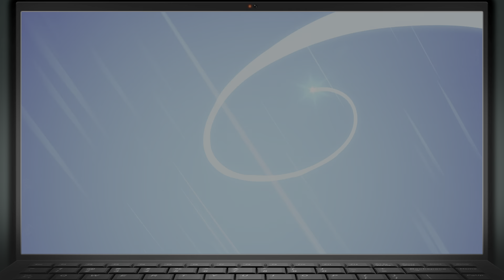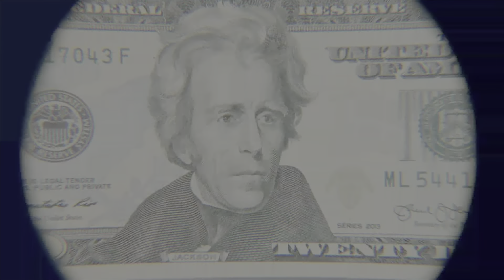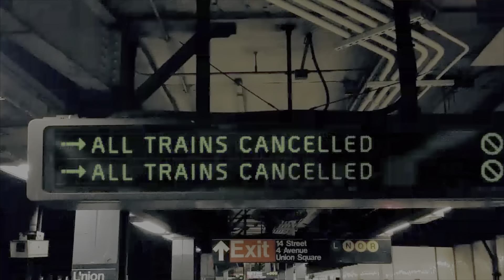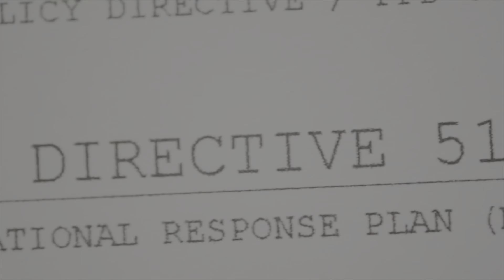THE DIVISION 1 FULL PLAY THROUGH PART 1! LONG TIME